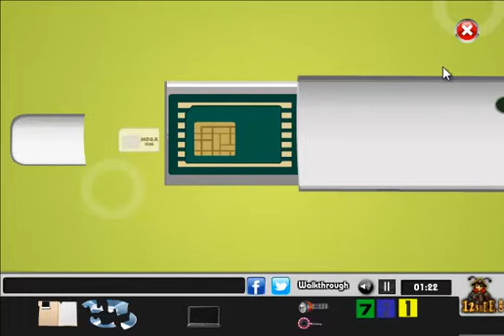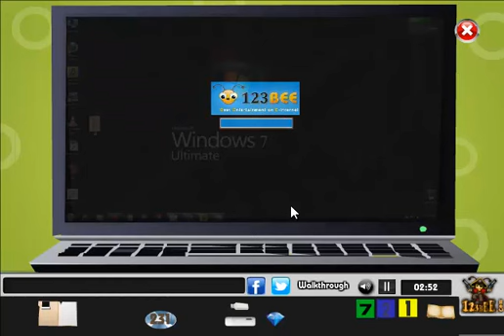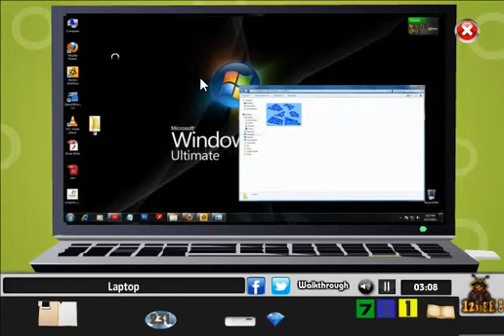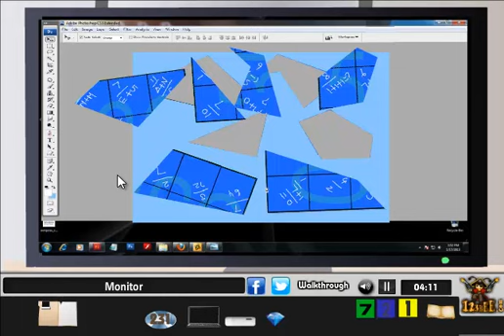Large Apartment Escape Walkthrough